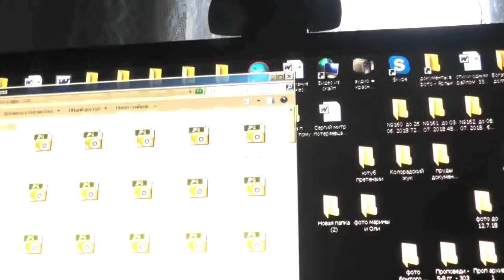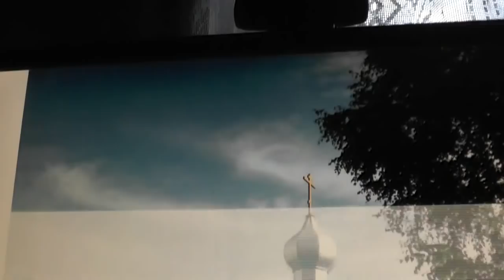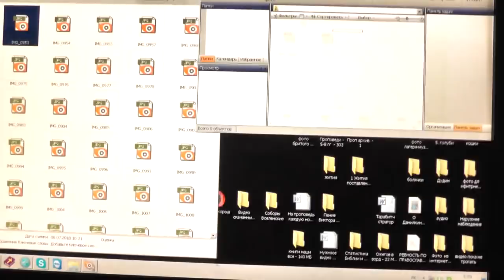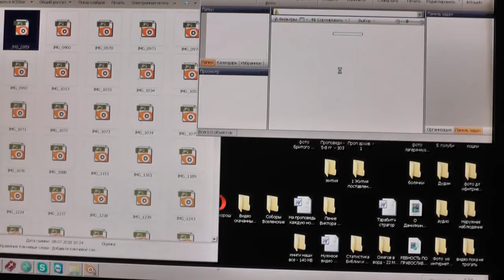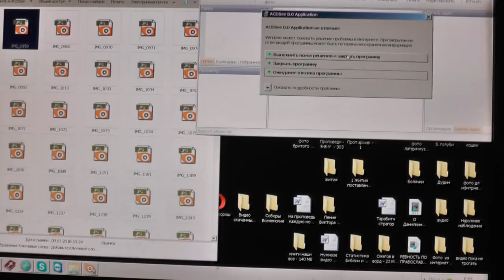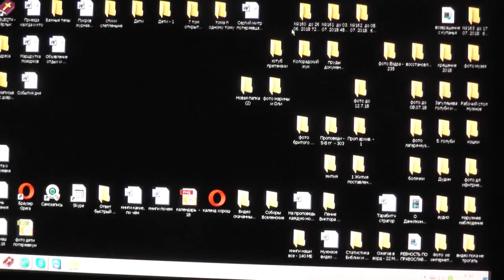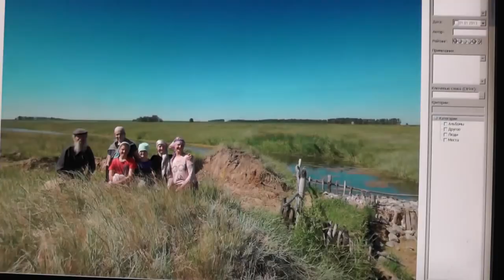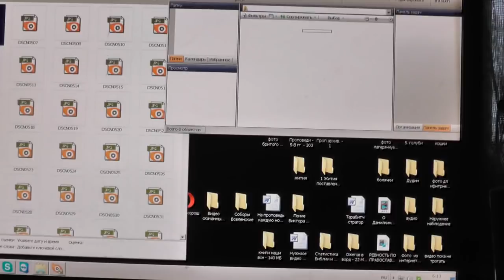№939. События дня. Сир. 7:39 Во всех делах твоих помни о конце твоём… 12. 07. 2018